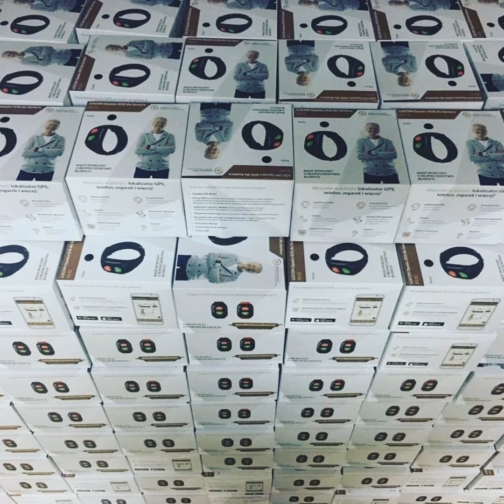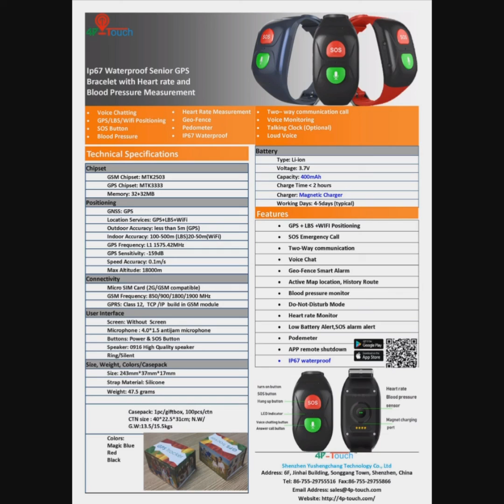2G New Developed Waterproof Adult SOS GPS Security Tracker Wristband with Health Care HR BP Y6H New